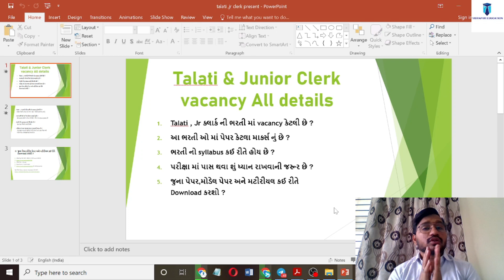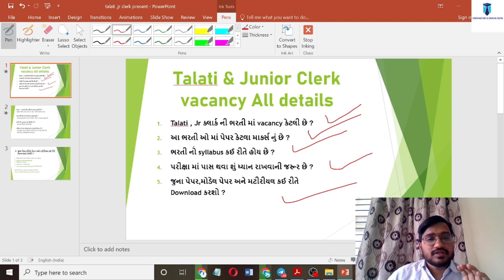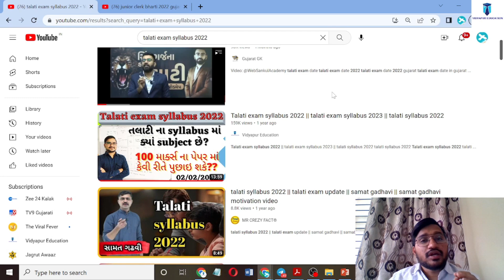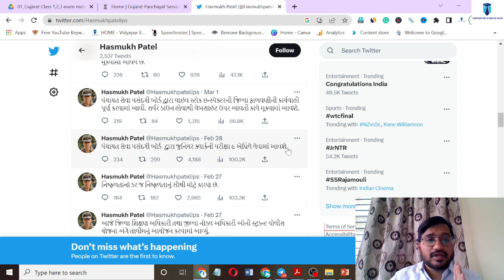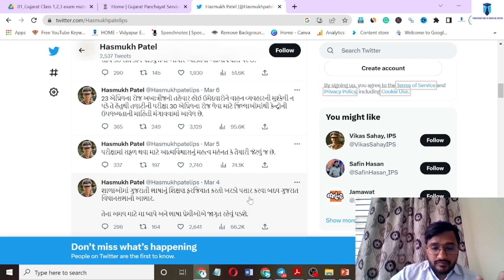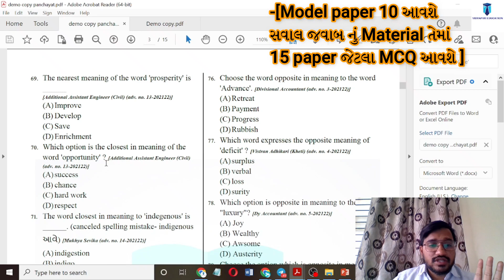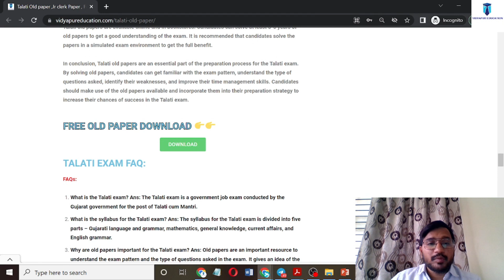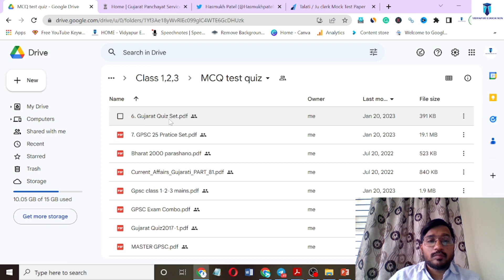talati exam date 2023 in gujarat||talati exam news today || Talati old papers || free download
talati exam date 2023 in gujarat ||talati exam news today ||  gujarat talati exam date 2023
junior clark exam new date
talati exam date 2023 in gujarat
gpssb talati
gpssb talati 2023
gpssb talati bharti 2023 form fill up
talati kam mantri bharti
gpssb talati syllabus
gpssb talati
talati kam mantri
How to fill talati form diploma students
talati kam mantri 2022
talati
talati kam mantri
how to fill talati form
talati exam
talati salary
talati and partners
talati application form 2021
talati age limit
talati all exam paper pdf
talati exam paper with answer pdf
talati final selection list
talati form 2022
talati final merit list 2017
talati full form
talati gujarat
talati gujarat syllabus
talati government job
talati head
talati home
h m talati library
h m talati
talati in english
talati in hindi
talati information
talati income
talati income certificate
talati in gujarat
talati indore
talati in gujarati
talati job
talati job salary
talati junior clerk syllabus 2021

talati new syllabus
talati new syllabus 2021
talati ni bharti
talati notification
talati recruitment gujarat 2021
talati recruitment gujarat 2022
talati requirements
talati result 2017
talati result 2018
talati registration
upcoming talati bharti gujarat 2022
talati vacancy in gujarat 2021
talati vacancy
talati vacancy in gujarat 2022
talati vacancy 2021
talati vacancy in maharashtra
talati vadodara
talati vacancy 2022
talati vacancy in gujarat 2021 syllabus
v talati app
talati work
talati whatsapp group link
talati website
talati work in gujarati
talati wikipedia
vidyapureducation
diploma equivalent certificate
equivalency certificate
12th equivalent certificate after diploma in gujarat
diploma equivalent 12th certificate
12 equivalent certificate after diploma

gpssb talati bharti 2022 || gpssb talati bharti 2022 form fill up || Talati form kai rite bharvu

College Professor.